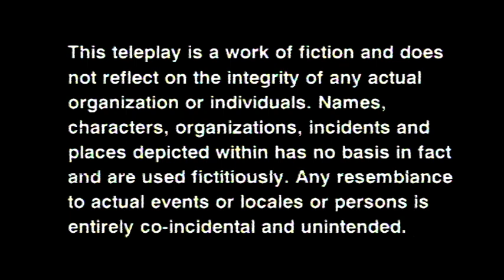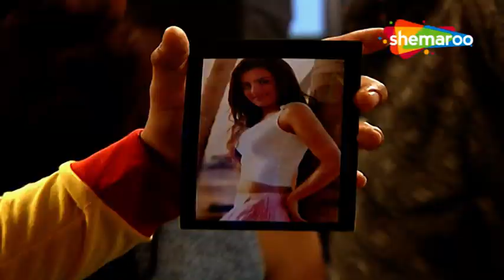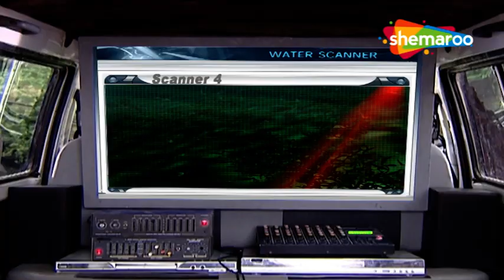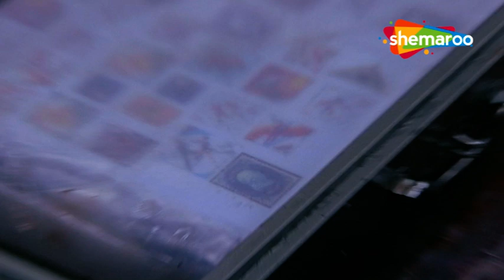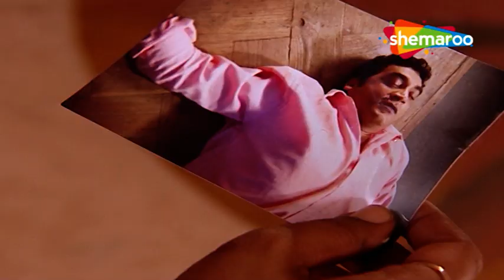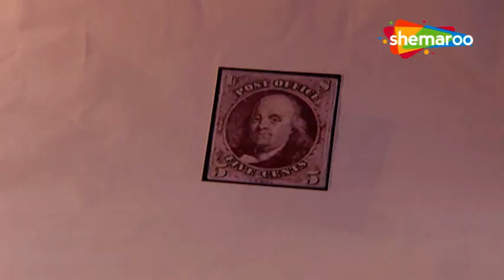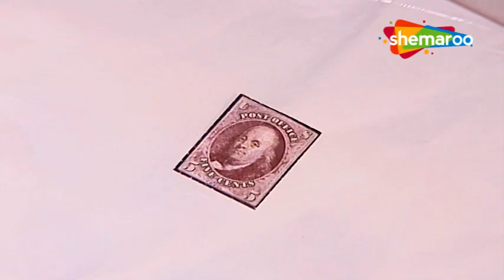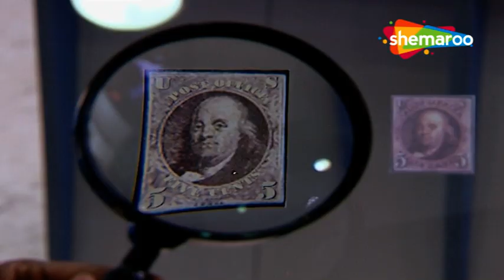CID (सीआईडी) Episode 427 | 60 Feet Underwater | Best CID Episode | CID Old Episode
The first thrilling investigative series on Indian Television is today one of the most popular shows on Tv Now on Our Channel Hindi Crime Show. CID is an Indian police procedural television series created by B. P. Singh
Watch the Exciting Full Episode of CID Right Here - 60 Feet Underwater